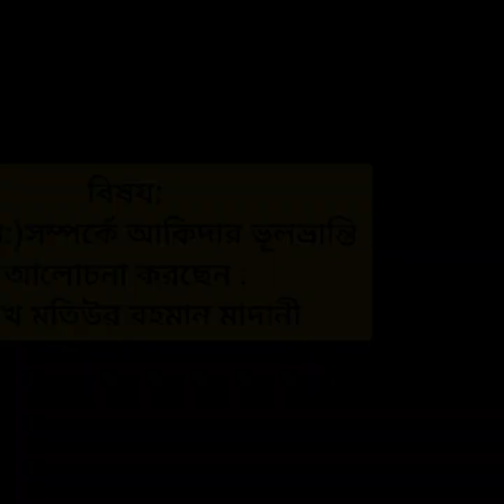রাসুল (স:) সম্পর্কে আকিদার ভূলভ্রান্তি | Bangla Waz 2022 | Shaikh Motiur Rahman Madani | Tarak Media